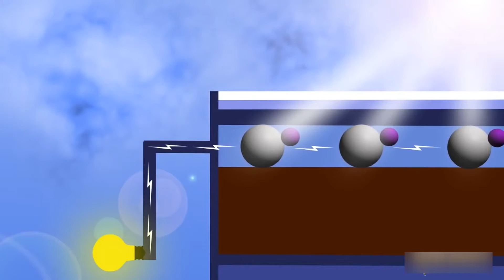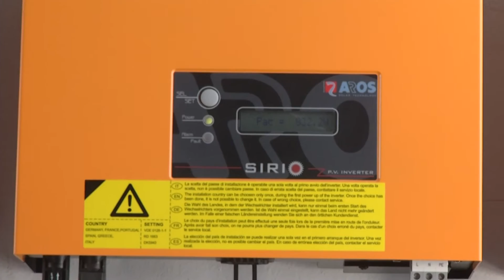Las Noticias por el Diez - Paneles solares, una Estrategia Ecológica y Económica de Usar Energía